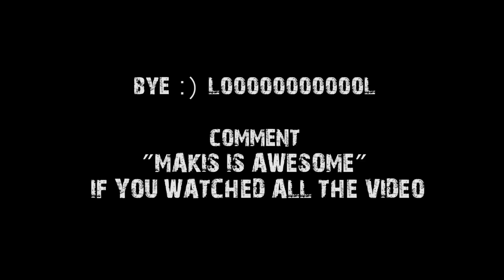WAW CUSTOM ZOMBIES ★ ZHunterZ ★ Striking Lets Plays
Hope you guys enjoy my third and last custom zombie map creation called ZHunterZ!!!

2 months of hard work where spend on this map so I really hope you guys enjoy it :D